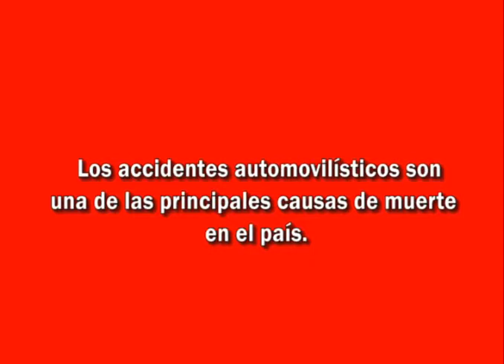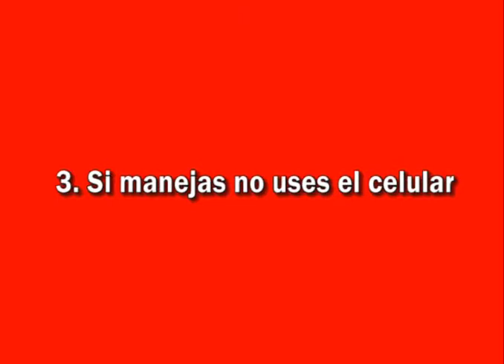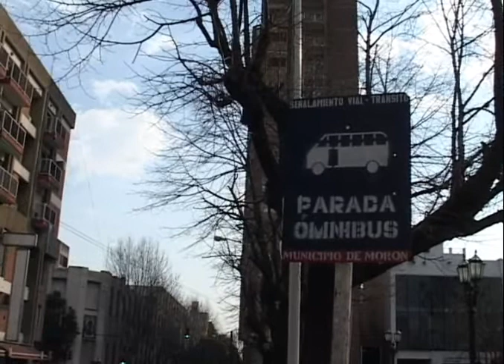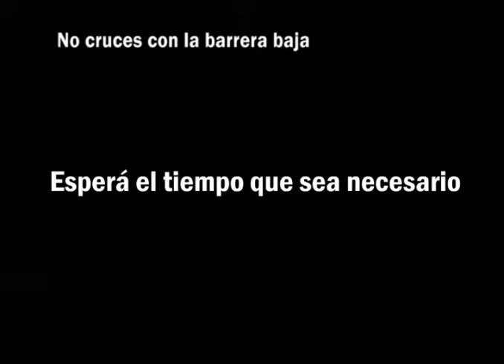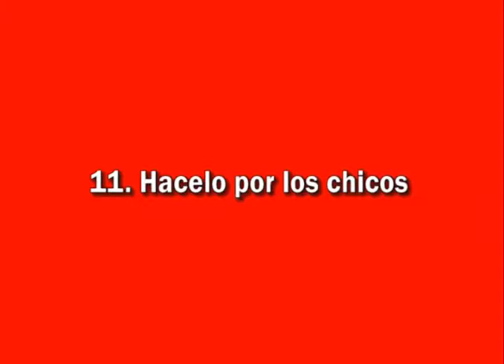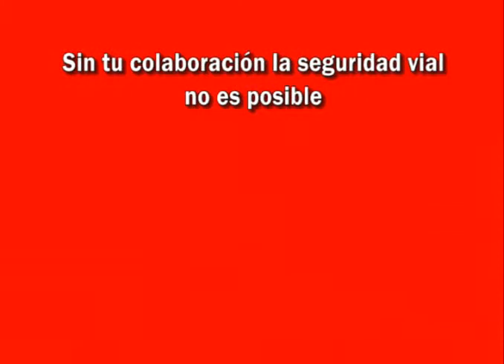CAMPAÑA DE EDUCACION VIAL DEL MUNICIPIO DE MORON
Pará, campaña animada de seguridad vial del municipio de morón. 2008